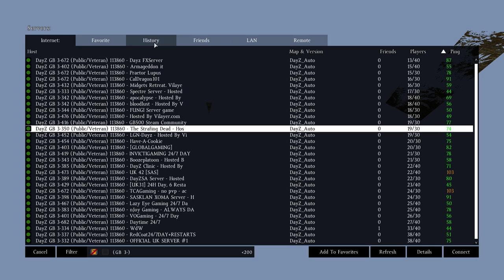DayZ Standalone - buttnaked beNdit - doubletab inside Military Base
One of us got wiped during the connecting to a server. so we decided we will just hopp some baraks to get him atleast a quick M4 and ammo, while doing so we met a few players worth killing and 2 bambis perfectly qualified for our special treatment!

A short clip out of a lifestream on twitch.tv - sorry for the quallity but twitch doesnt like bitrates above 3500.

if you feel like watching some nice squadplays or troll missions in DayZ Standalone. join us over on twitch.tv
my